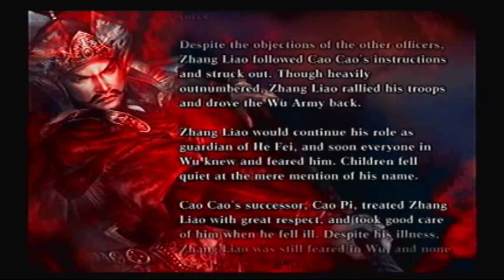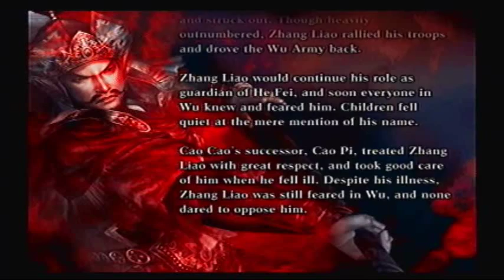Let's Play Dynasty Warriors 4 XL (Legend Mode) #23 - Zhang Liao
The Wu forces are endless, but the valor of Wei shall overflow. Game made by Omega Force and published by Koei.